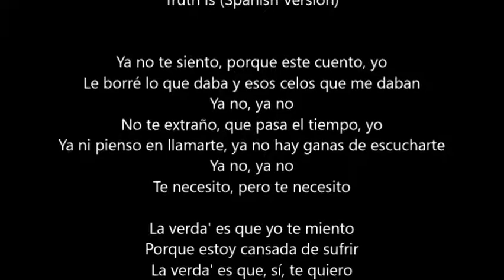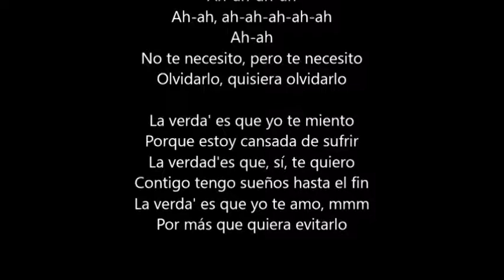Sabrina Claudio - Truth Is (Spanish Version)